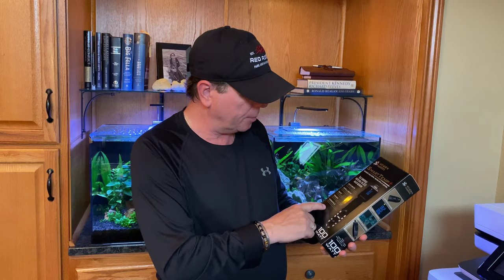AQUARIUM HEATERS: Digital vs Traditional "How Good Are They?"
Digital Heaters Vs Traditional Heaters! Yes they are as good as they say? I break It all down for you!